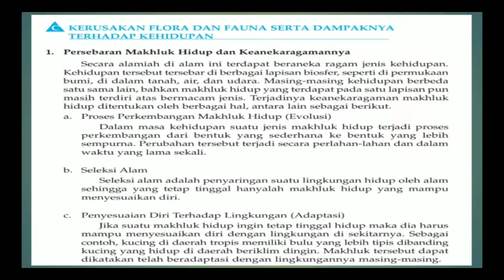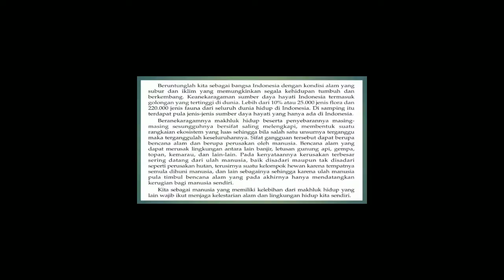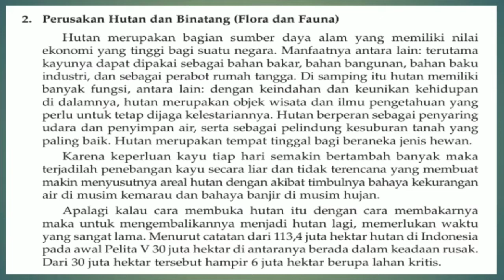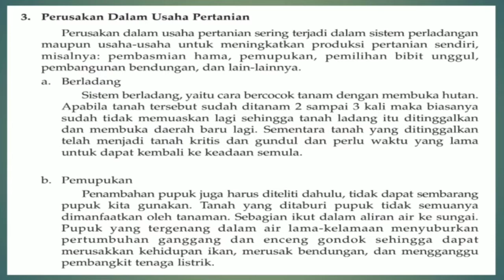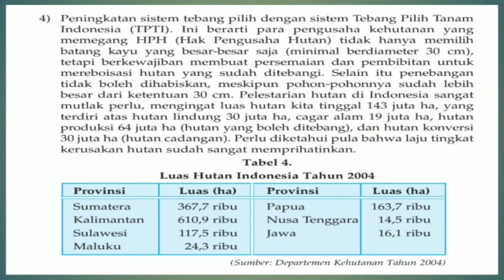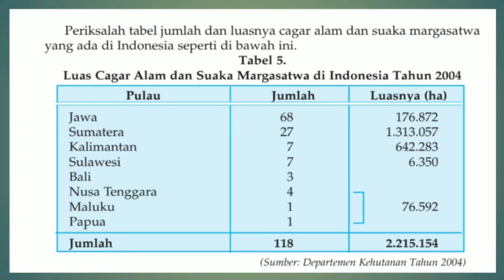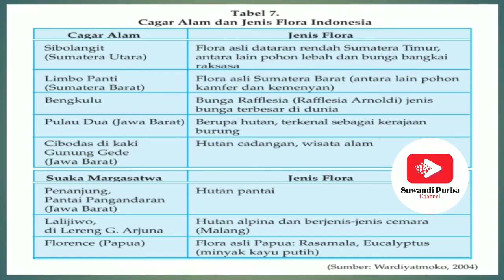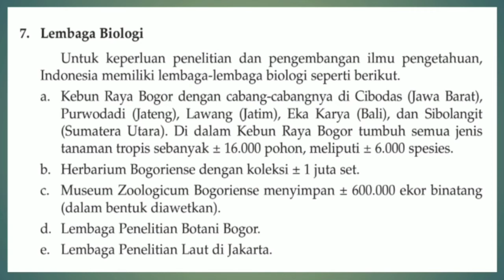KERUSAKAN FLORA DAN FAUNA SERTA DAMPAKNYA TERHADAP KEHIDUPAN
MATERI PEMBELAJARAN GEOGRAFI KELAS XI SMA.